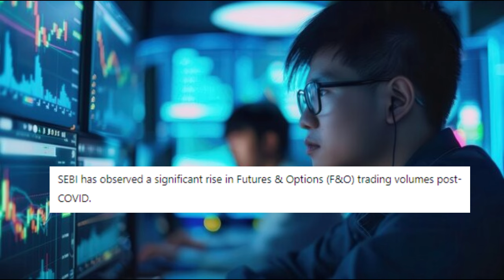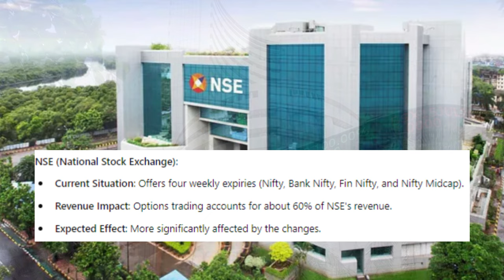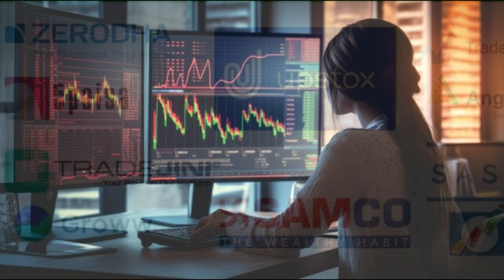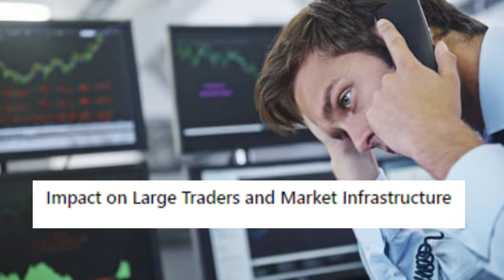SEBI's F&O Action : Winners, Losers, and What's Changing in the Market | SEBI's New F&O Regulations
EBI's recent proposals to curb speculative trading in futures and options (F&O). With these new regulations, there are bound to be winners and losers.

Jai Hind